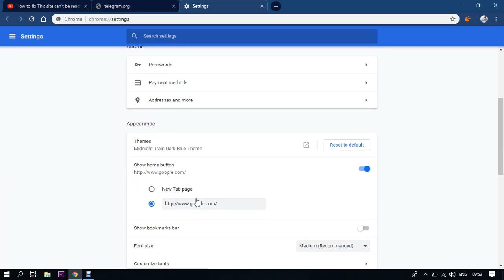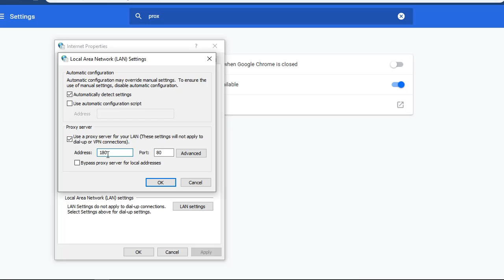How to fix This site can’t be reached|ERR_CONNECTION_TIMED_OUT in Google chrome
How to fix This site can’t be reached|ERR_CONNECTION_TIMED_OUT in Google chrome-I got the error message while surfing internet on google chrome

This site can’t be reached-this site cannot be reached,this method is working on windows 7,windows 8,windows 8.1,windows 10 also.
this website took too long to respond.
Try:
Reloading the page
Checking the connection
Checking the proxy and the firewall
ERR_CONNECTION_TIMED_OUT-err connection timed out.

Check any cables and reboot any routers, modems or other network devices you may be using.
Allow Chrome to access the network in your firewall or antivirus settings.
If it is already listed as a program allowed to access the network, try removing it from the list and adding it again.
If you use a proxy server...
Check your proxy settings or contact your network administrator to make sure that the proxy server is working. If you don't believe you should be using a proxy server: Go to the Chrome menu - Settings  - Show advanced settings - Change proxy settings... - LAN Settings and deselect "Use a proxy server for your LAN".

Solution:
Go to chrome settings-show advanced settings-network-change proxy settings
select connections tab-lan settings
tick "automatically detect settings" option.
now again go to access the chrome the error is fixed.